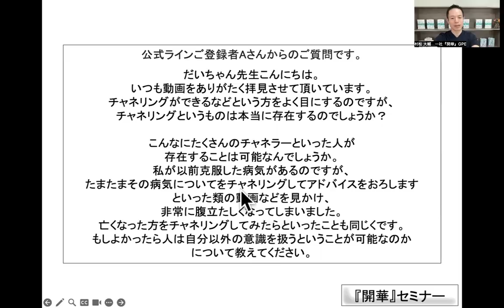「チャネリング」ってあるの？”本物”と”偽物”の見分け方！量子力学